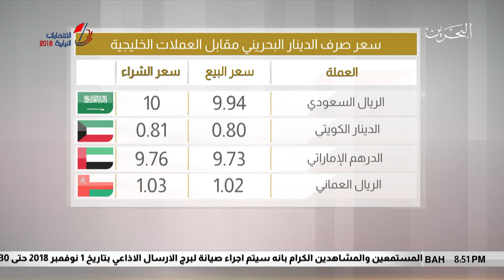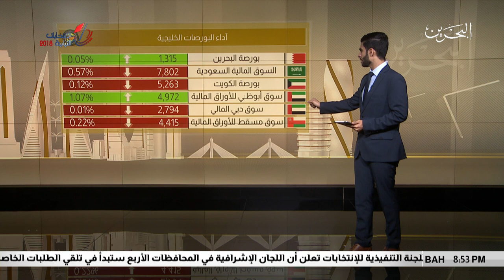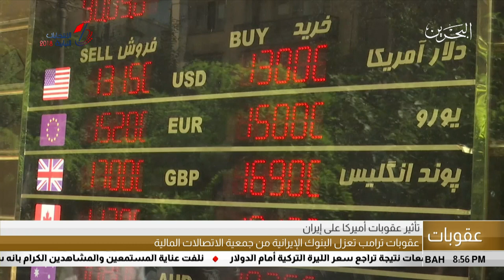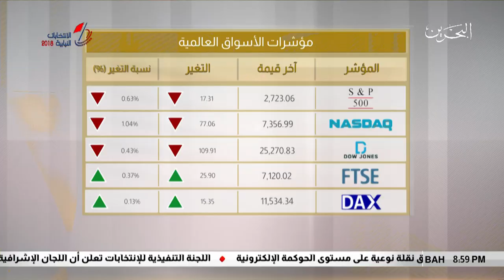البحرين مركز الأخبار : النشرة الإقتصادية 05-11-2018